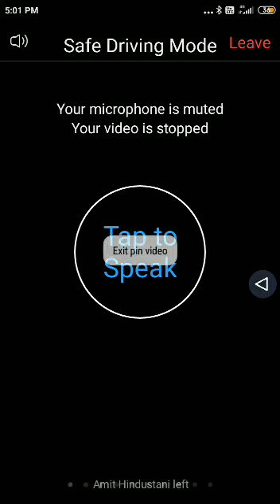Puja ji testimony for silver in NBM meeting